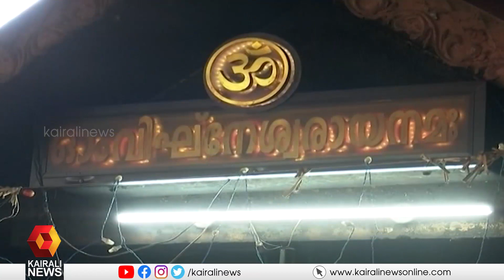രുചി പെരുമയില്‍ കൊട്ടാരക്കര ഉണ്ണിയപ്പം | Kottarakkara | Unniyappam | Kairali News